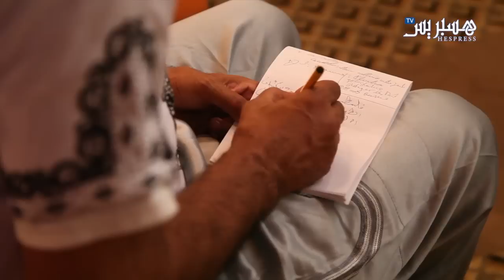صديقي وإيمَازِيغن بفَاس